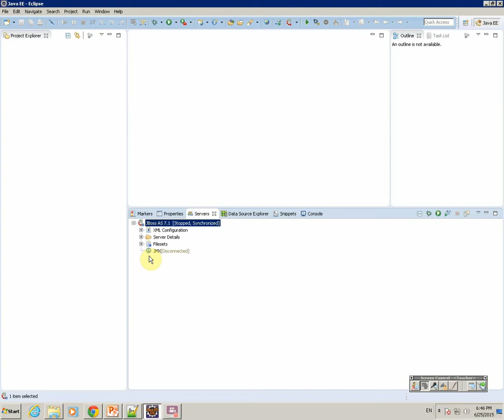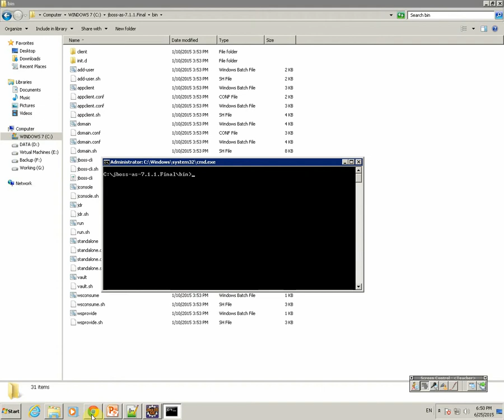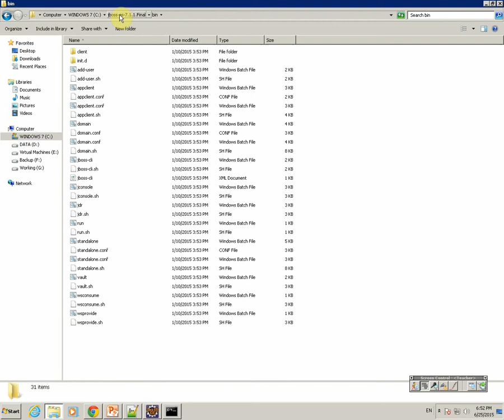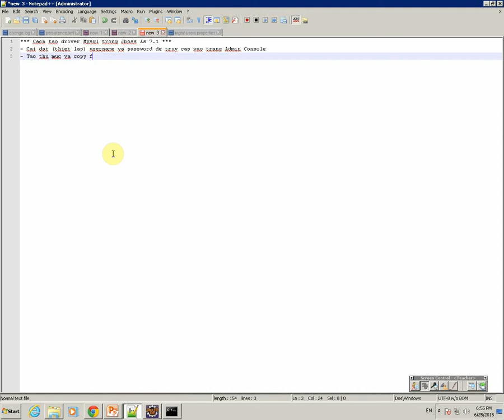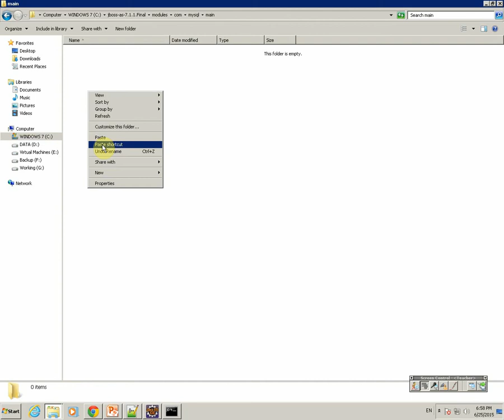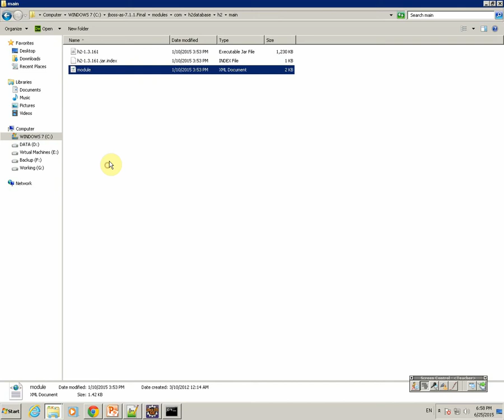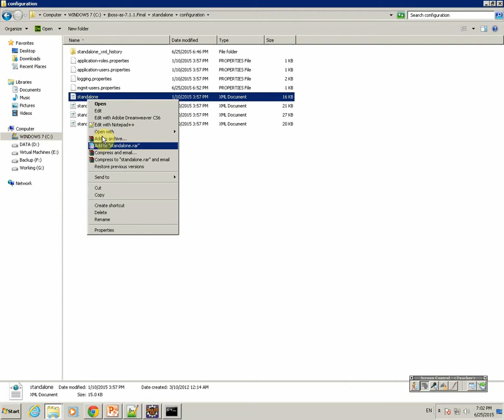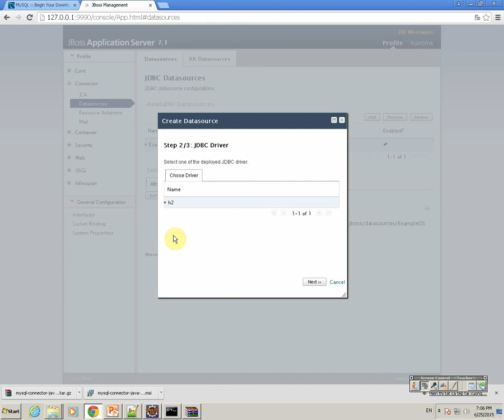[Java] - MySQL Driver on Jboss | Học lập trình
Mysql driver on jboss

Video được trích từ khóa học Phát triển ứng dụng Web với Java tại TTTH: